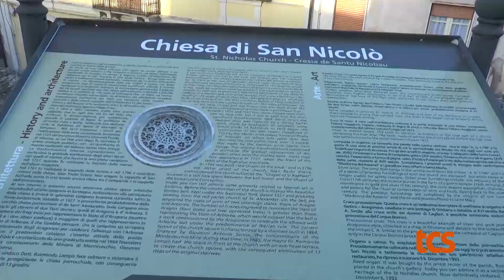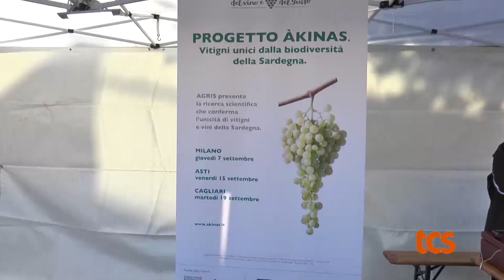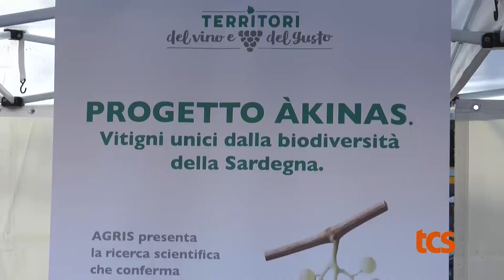SPECIALE GUSPINI - PANI E CASU E BINU A...RRASU